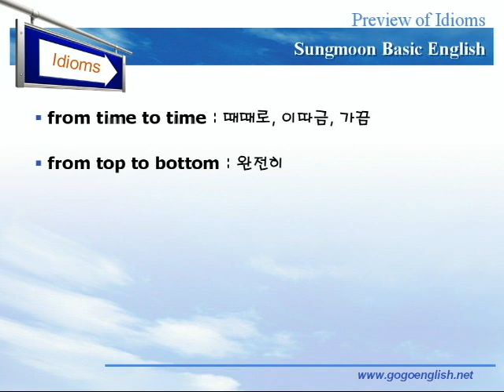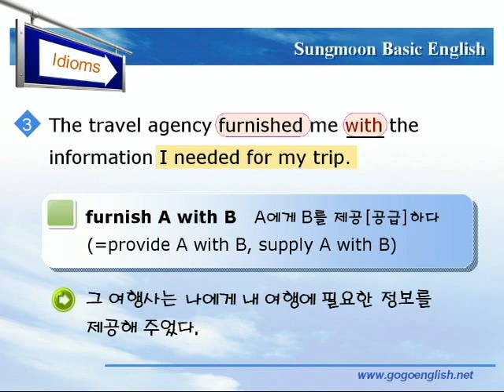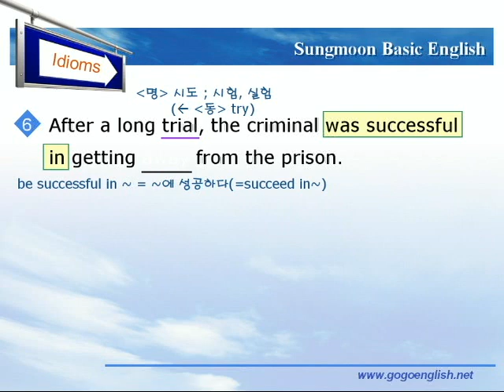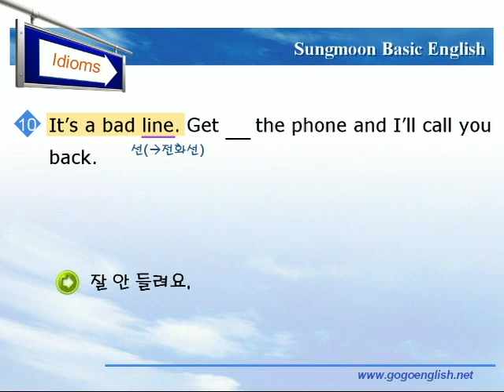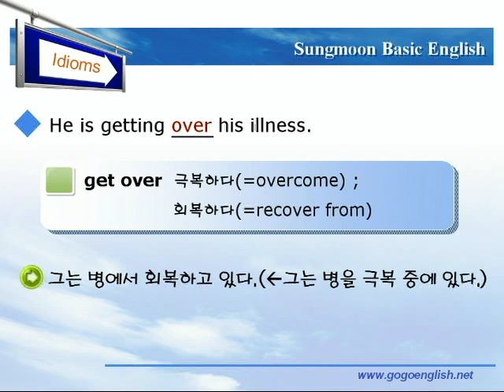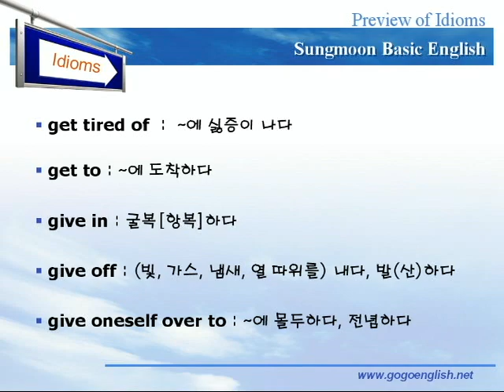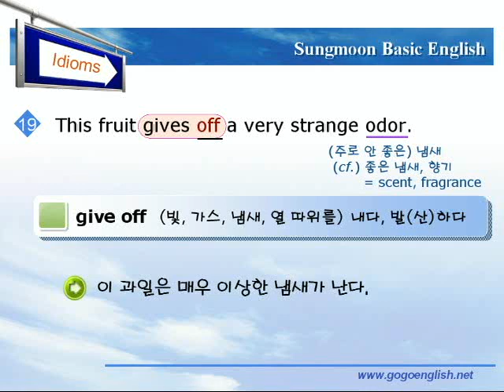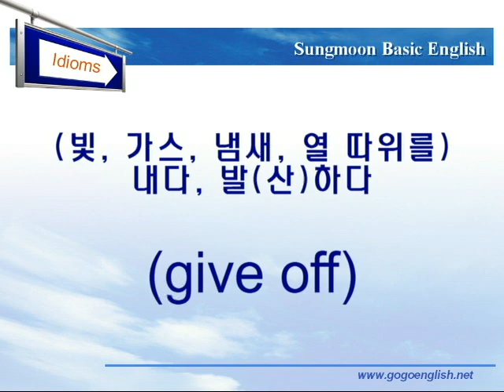기본영어 04장1강 숙어